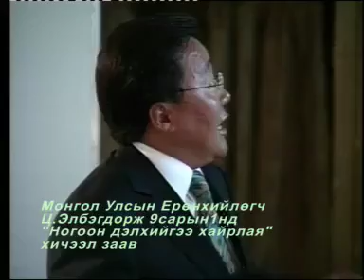Хичээлийн шинэ жилийн нээлт (2-р хэсэг)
Монгол Улсын Ерөнхийлөгч Цахиагийн Элбэгдорж 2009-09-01-нд хүүхэд багачуудад "Ногоон дэлхийгээ хайрлая" хичээл заав (2-р хэсэг)